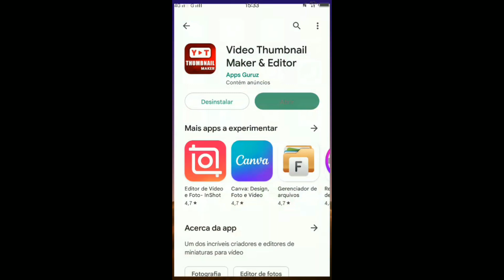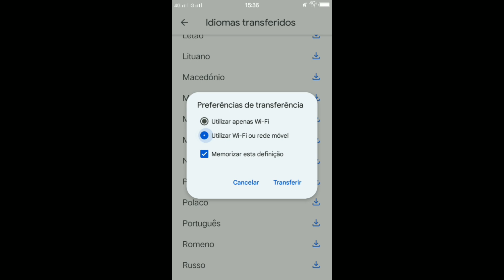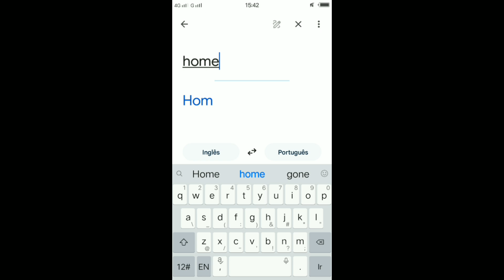GOOGLE TRADUTOR SEM INTERNET (no cellular android 📱 )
Neste video ensino Como usar o google tradutor sem internet